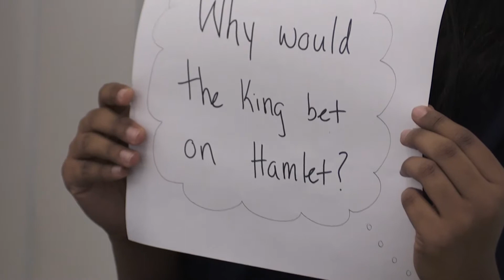Shipe Period 1 Group 6/Pompano Beach High School/SH/Shakespeare The Playwright